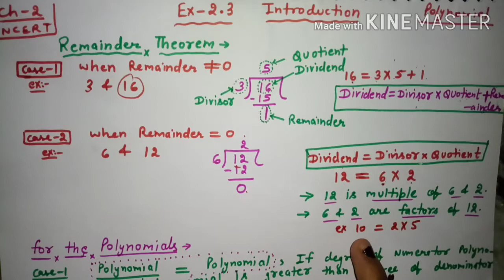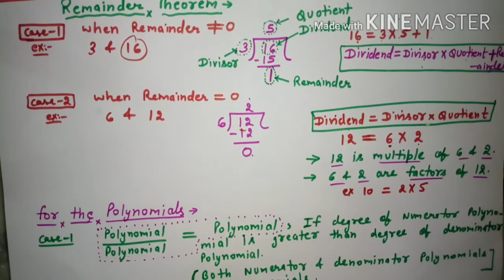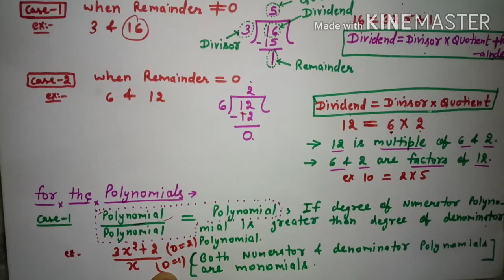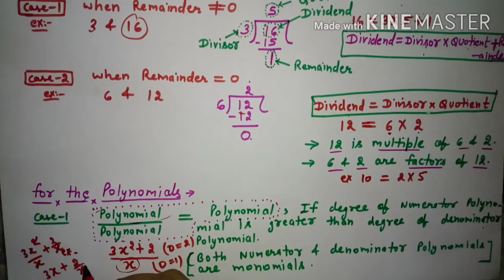Ex 2.3 I Introduction: Remainder theorem I Ch 2 I Polynomial I Class 9 Ncert Maths I Maths School I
About this video:
this video include introduction of  remainder theorem of ex 2.3 from chapter 2 polynomials of ncert class 9 maths book.

ex 2.3 q1,ex 2.1 q2,ex 2.3 q3,ex 2.3 q4,ex 2.3